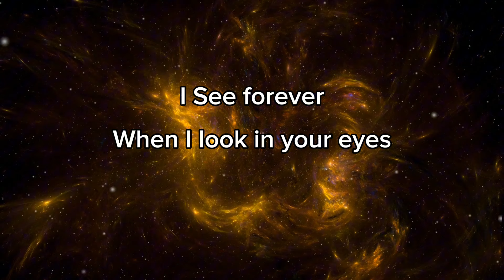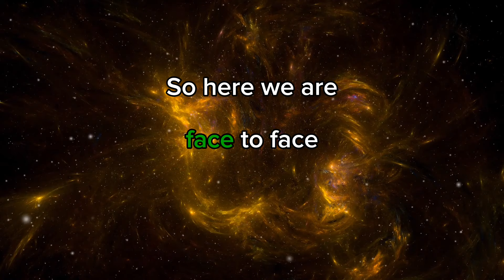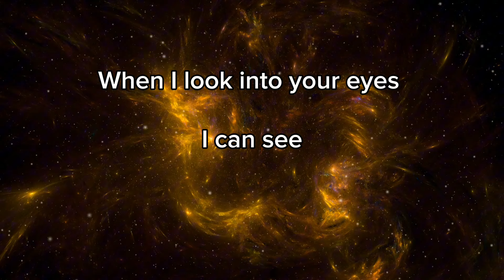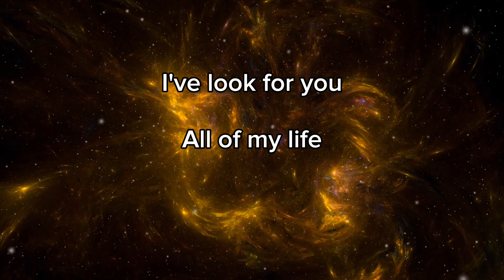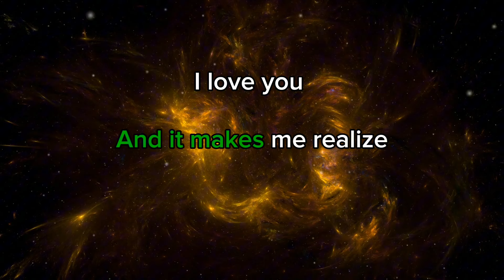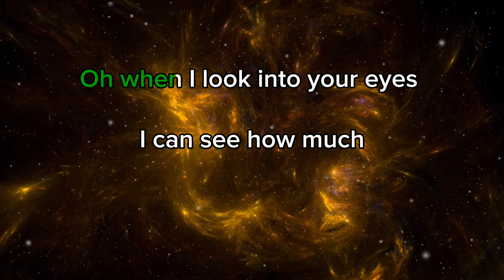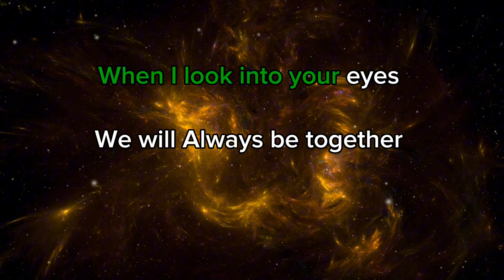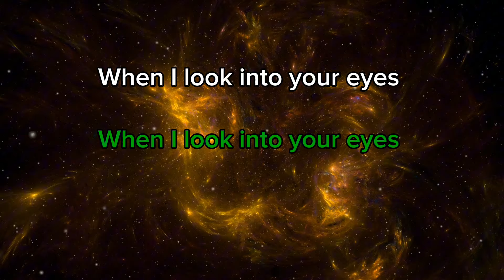KARAOKE VERSION | WHEN I LOOK INTO YOUR EYES | FIREHOUSE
This is a karaoke version of WHEN I LOOK INTO YOUR EYES sung by FIREHOUSE @RMtv-88

RMtv-88